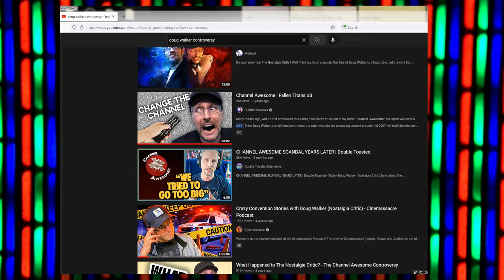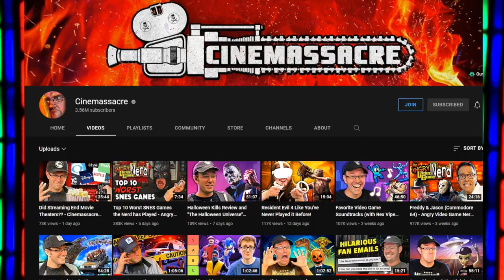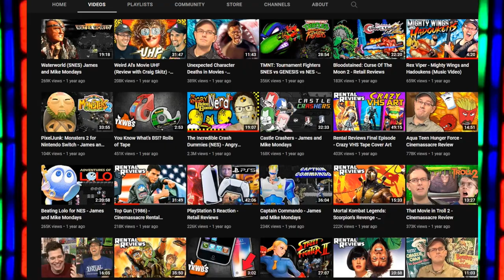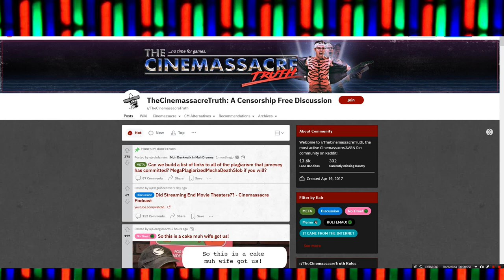The Problematic Video Game Nerd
In this video I look at some of the problems that have been surrounding not only James Rolfe aka "The Angry Video Game Nerd", but also problems with his channel Cinemassacre in general.